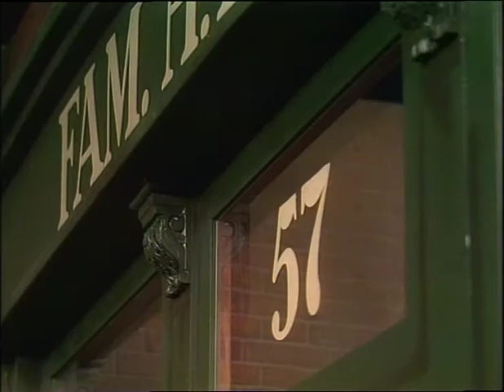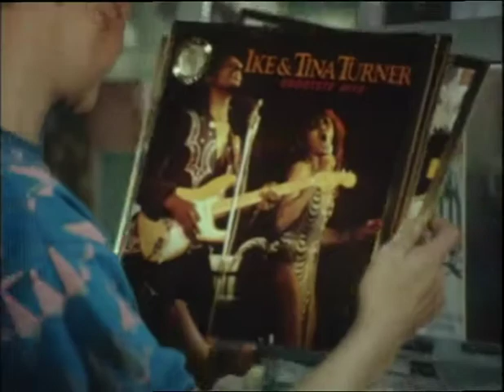Familie Knots - Deel 07 - Aanstelleritus